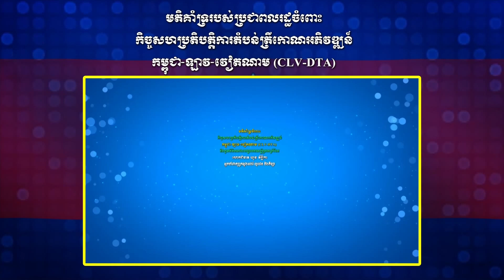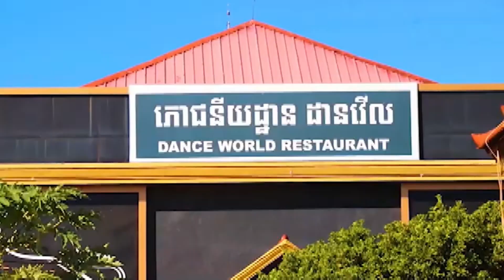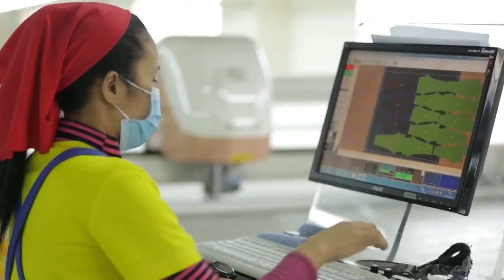តើការកសាងហេដ្ឋារចនាសម្ព័ន្ធតាមព្រំដែនមានសារៈសំខាន់យ៉ាងដូចម្តេចខ្លះ?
ប្រភព : BTV